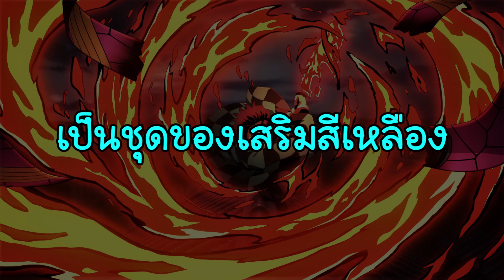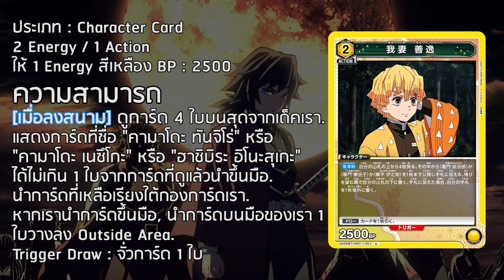รีวิว UNION ARENA Bt05 ดาบพิฆาตอสูร By Halouis Home